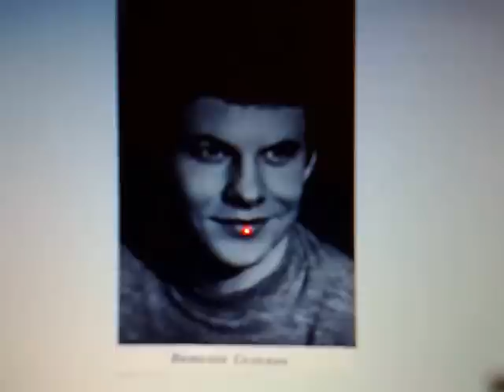Виталий Соломин "Похоронка" (Если до рассвета доживу).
Песня "Похоронка" (Если до рассвета доживу) из художественного фильма "Ожидание полковника Шалыгина" в исполнении Народного артиста РСФСР Виталия Соломина.